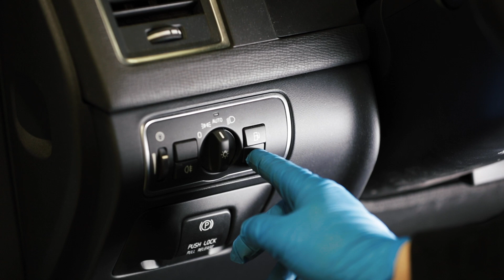Inkoppling modul för nyckelstängning av bagageluckan på Volvo XC60 09-17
Behöver du något annat till Volvon?

Här hittar du oss på sociala medier

- Mer än 5000 delar bara till Volvo.